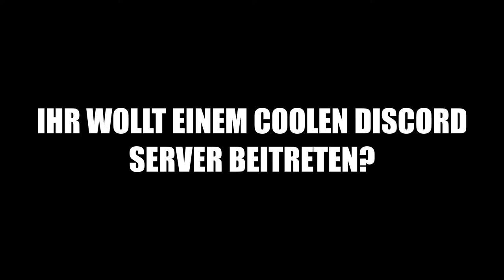Mein Community Server auf Discord!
Hey, ich bin Vienna Let's play und ich begrüße DICH zu meinem neuem Video. Heute zeige ich dir was dir mein Discord Server alles bietet!